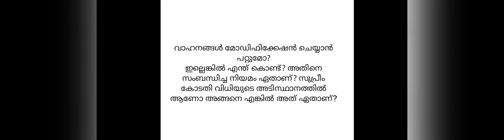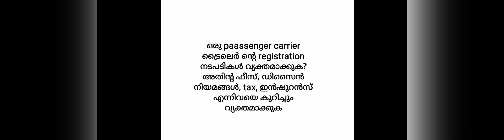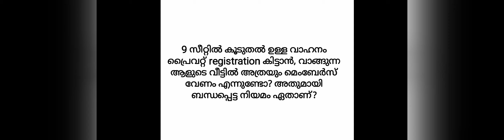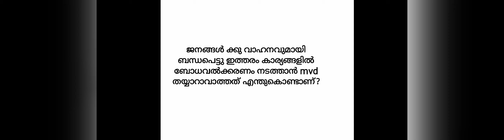CARAVAN RULES IN INDIA#CAMPERVAN RULES IN INDIA#HOW TO CLEAR DOUBTS ON VANLIFE-FROM MVD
This video is on how we can use RTIact of 2005 to get proper answers on vanlife, modifications etc

pepe the van
an escapade travel stories
punnyalan vlogs
matador life
sabeelrahman vlogs
travel with abdukka
t3 vlogs
kerala mvd

ഈ വീഡിയോ യിൽ ഉൾപ്പെടുത്തിയിട്ടുള്ള ഫോട്ടോസ് എല്ലാം ഇൻസ്റ്റാഗ്രാം, ഫേസ്ബുക് എന്നിവയിൽ നിന്ന് ലഭിച്ചതാണ്,